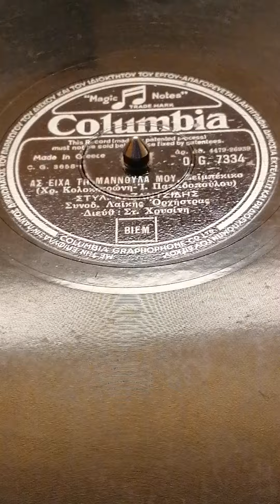Ας ειχα την Μαννουλα μου.. ένα εξαιρετικό τραγούδι με τον Στέλιο Καζαντζίδη.. 1957.. 78rpm